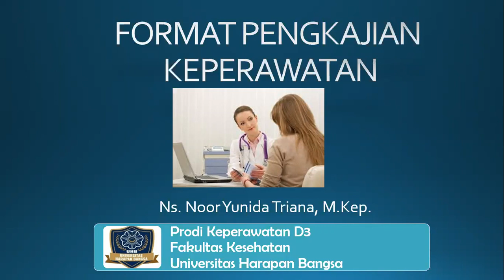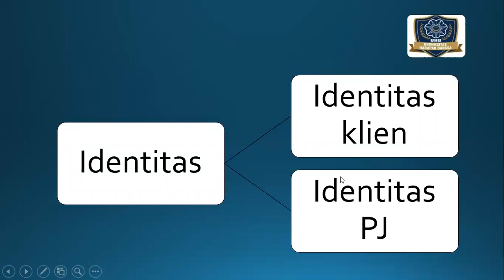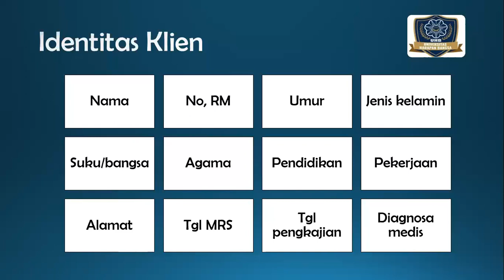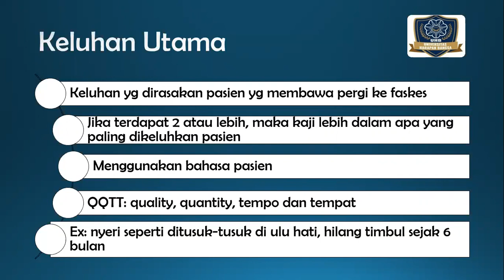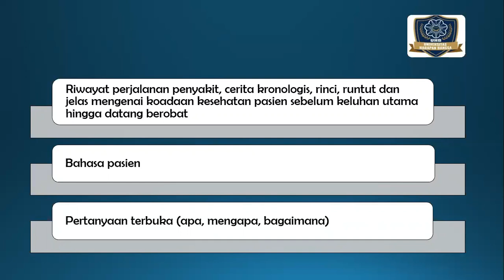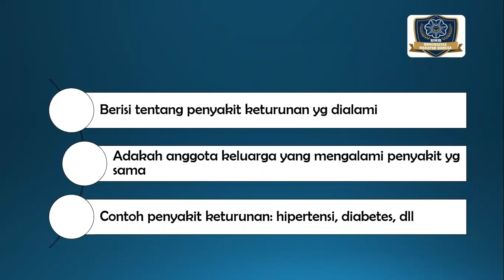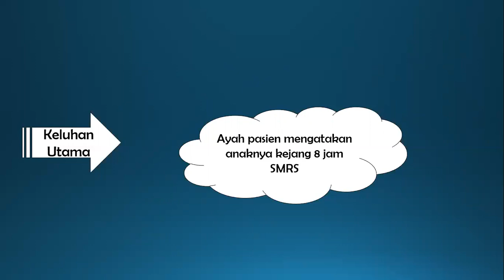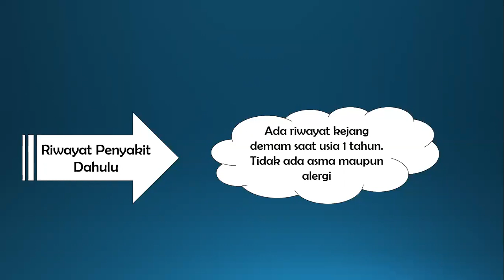Video Format Pengkajian Keperawatan by Bu Ana